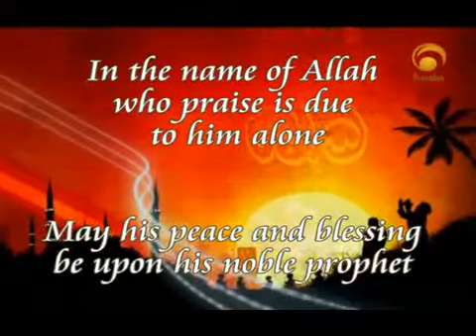Allah's Name Al-Muhaimen (The Guardian) (1/2)